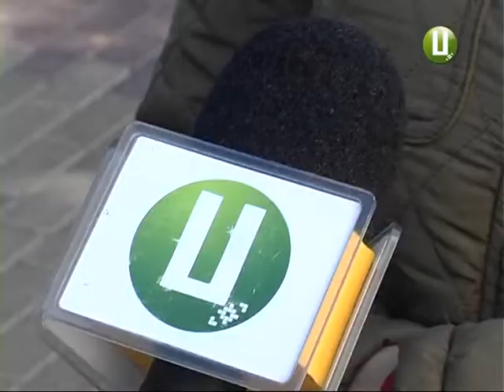День вчителя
У першу неділю жовтня в Україні відзначатимуть день вчителя. І, як вже склалося, традиційно без подарунків він не відбувається. То дарувати педагогу подарунок за роботу,яку йому оплачує держава,чи ні? І скільки має коштувати така подяка в грошовому еквіваленті?. Виявляється, що всі ,кого нам вдалося опитати , одноголосно заявляють: такий подарунок має бути символічним.